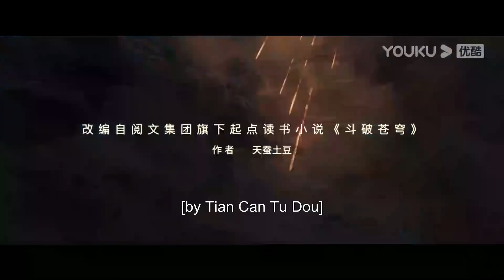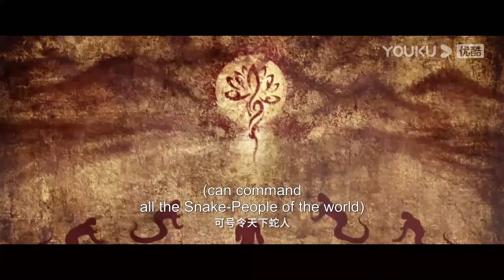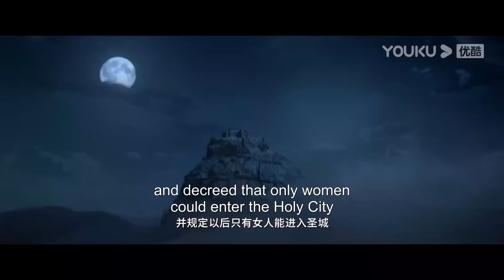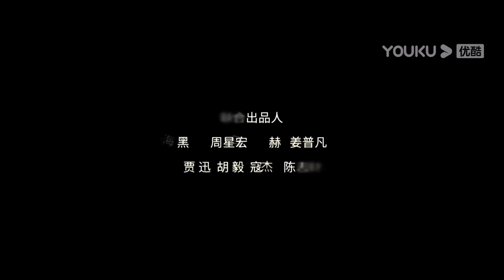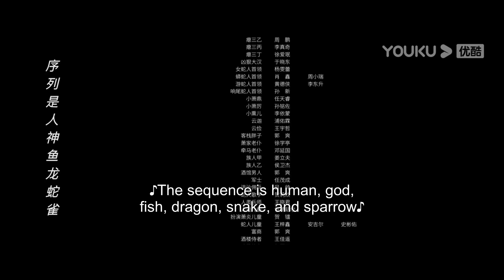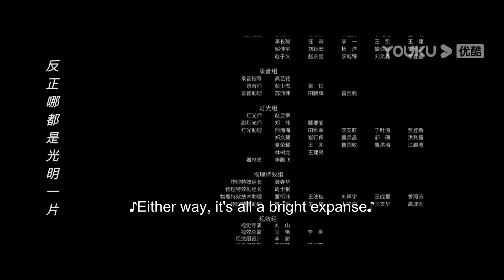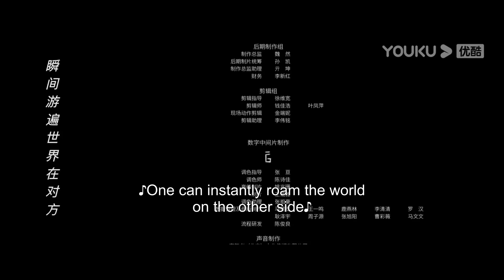[FIGHTS BREAK SPHERE 2] Young Master Fights Snake with Qi | Action/Fantasy | YOUKU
[FIGHTS BREAK SPHERE 2 斗破苍穹·止戈] To fulfill a three-year promise to Yunlan Sect's senior disciple (played by Jin Yangyang), Xiao Yan (played by Ma Boqian), together with Yao Lao (played by Gao Shuguang), ventures into the Snake-People Tribe's Desert in search of the legendary Heavenly Flame – the Green Lotus Core Flame, to enhance his strength. In the desert, they inadvertently get involved in the racial conflict between humans and the Snake-People. Queen Medusa, Cai Lin (played by Xia Ruoyan), is in seclusion to advance to the rank of Dou Zong, which presents Xiao Yan with a perfect opportunity. Therefore, Xiao Yan, Qing Lin (played by Huang Wen), and Mu Li (played by Li Jiuxiao) sneak into the Snake-People's underground palace. Coincidentally, Cai Lin succumbs to madness from absorbing the Heavenly Flame, allowing Xiao Yan to effortlessly obtain the coveted Green Lotus Core Flame. Meanwhile, an epic racial war between humans and the Snake-People is unfolding outside the city... The significantly empowered Xiao Yan shatters the long-planned conspiracy of the Snake-People. After getting everything ready, Xiao Yan begins his journey to Jia Nan Academy...

★Starring: Ma Boqian/Li Jiuxiao/Gao Shuguang/Jiang Wu/Hu Jing/Zhang Hanyu/Huang Wen/Xia Ruoyan/Dong Jingchuan/Jiang Zhuojun/Jin Yangyang/Xu Yu/Guo Yiqian/Yu Yue/Dai Xiangyu/Li Mengnan/Xing Han/Ai Li Ya